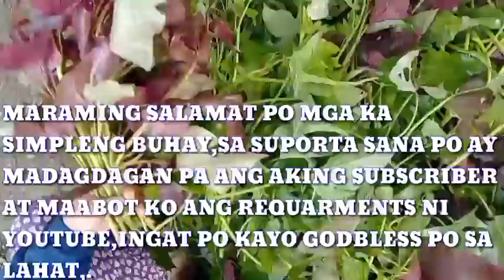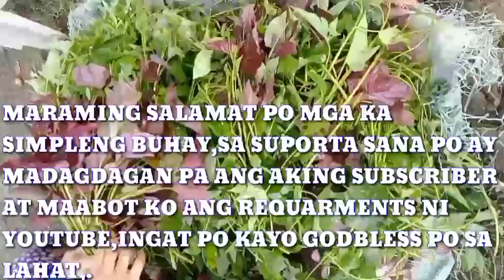PLANTING | HARVESTING | SELL ||jd vlog simple Life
Hello po mga ka simple life,Sana po ay supportahan niyu ang aking channel,gardening,cooking,farm,crops,vegetable farming,adventure,gagawin ko po ang lahat para mabigyan ko kayo at mapanood niyu ang mga content na e upload ko ,pls ,like,share & subscribe po mga ka simple life,keep safe & godbless to all,